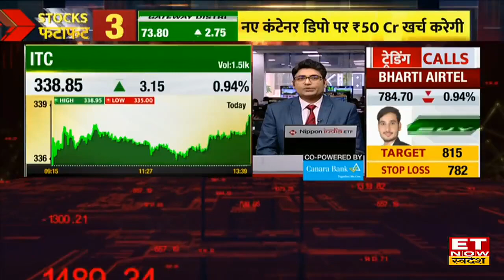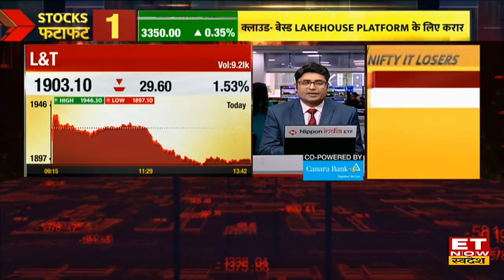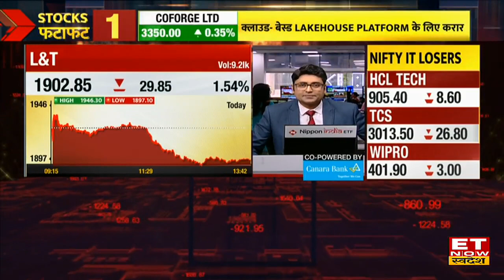HUL Stock & IEX Share पर Expert की Long & Short Trade पर क्या है राय? | Stocks To Buy/Sell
Stock Market Update | Share Market Closing | 2 Trading Picks for Today |
Stock Market Closing से पहले IEX Stock & HUL Share में है Trading के मौके जानें Target & Stop Loss